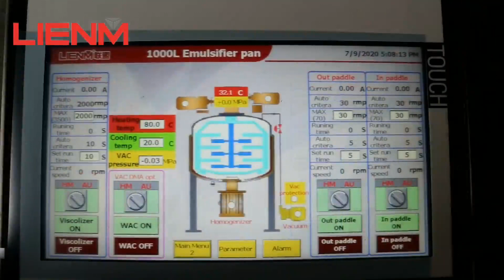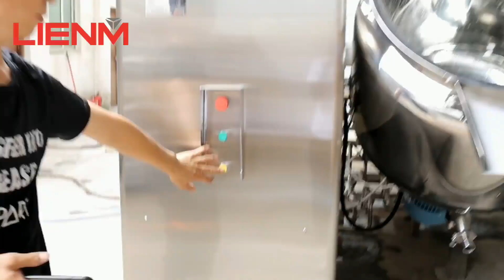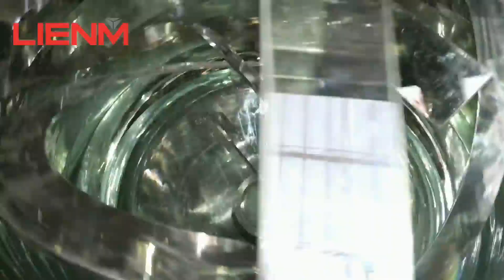LIENM Vacuum emulsifier mixing tank for liquid soap,shampoo,liquid detergent,lotion cream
1.  Machine Introduction:The detergent blending tank is suitable for filling raw materials
1. The machine has the functions of heating, stirring and vacuuming. The barrel is heated by means of compartment heating to
increase the heating area of the raw material and effectively control the heating temperature of the raw material.
2. The filling table can be lifted and lowered by 100mm, which is convenient for employees to fill and operate.
3. The speed control motor can effectively control the stirring speed.
4. Vacuum design to avoid bubble formation during work
5. With venting holes to avoid gas explosion
6. Easy to clean, high efficiency, wide application range, etc.The lipstick filling machine is suitable for filling raw materials such as lipstick, lipstick, eyebrow pencil, etc.